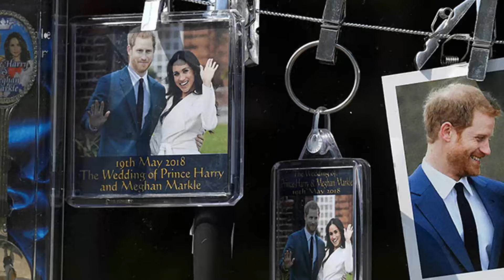MEGHAN MARKLE EXPOSED! Tyler Perry’s Bombshell Video Reveals Startling Bullying Evidence!